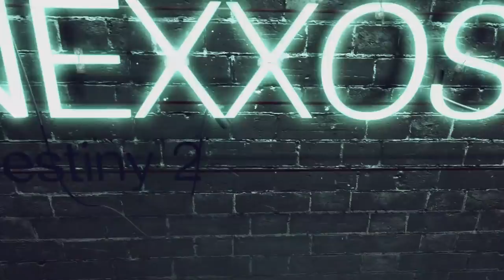Destiny 2 Forsaken: Arbalest Review (Deutsch/German)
Destiny 2 Arbalest Review
Exotisches Kinetik Linear Fusionsgewehr Arbalest

♔▬▬▬♜ஜ۩۞۩ஜ♜▬▬▬♔
Let’s Plays auf:

♔▬▬▬♜ஜ۩۞۩ஜ♜▬▬▬♔

Play Station Guthaben hier kaufen & Nexxoss Gaming unterstützen:

Xbox Guthaben hier kaufen & Nexxoss Gaming unterstützen:

♔▬▬▬♜ஜ۩۞۩ஜ♜▬▬▬♔

Quellen:

♔▬▬▬♜ஜ۩۞۩ஜ♜▬▬▬♔